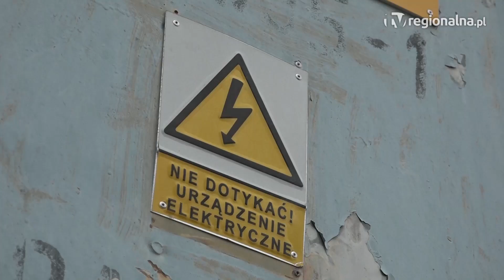GŁOGÓW. Zginął podczas kradzieży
26-latek najprawdopodobniej usiłował okraść stację transformatora, zginął porażony prądem. Jego ciało znaleziono w stacji transformatorowej. Śledczy wyjaśniają okoliczności zdarzenia.